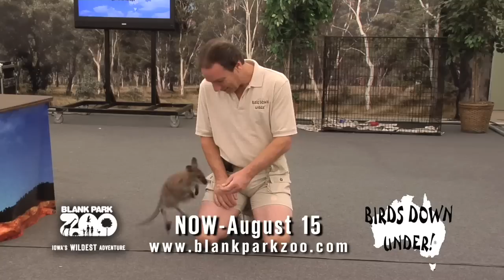The Birdman and Wallaby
The Birdman's "Birds Down Under" Show is now in its final days and is at the Blank Park Zoo until August 15th!  In this video, he'll introduce you to a wallaby joey!